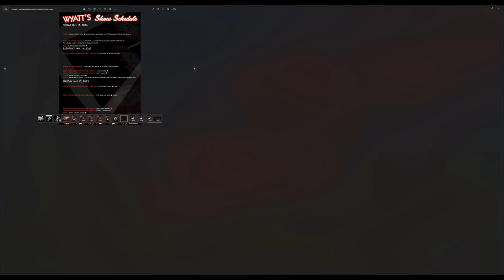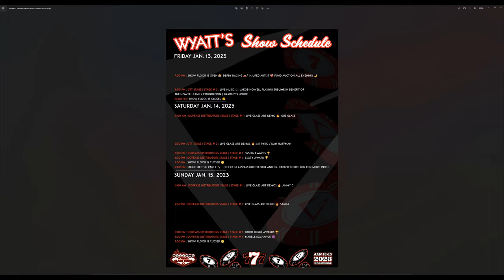Glass Vegas - Double Wall Vacuum Tumbler w/ Taffy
Glass Central Station is honored to present this content from Glass Vegas 2022.  Special guest Taffy the Grey is known for his sculptural work among a versatile skillset.  In this footage he shared the creation of a double walled vacuum tumbler utilizing the "Taffy Turner" and his approach to utilizing a tooling roller for seals and shaping.  Also joining us is toolmaker and artist Scott Griffin.

Carrie's succulents and more